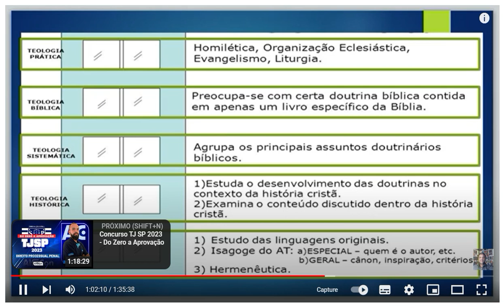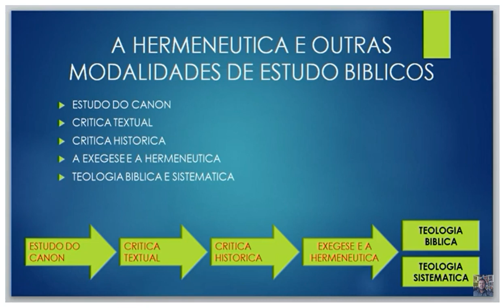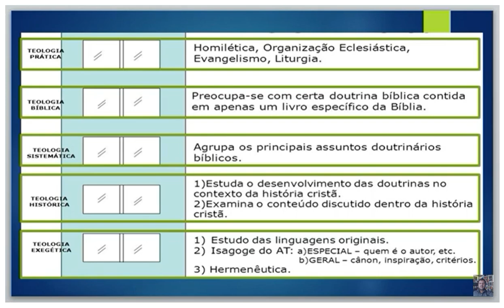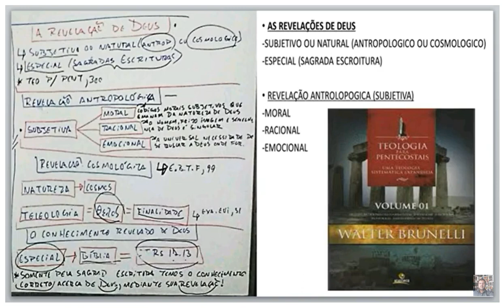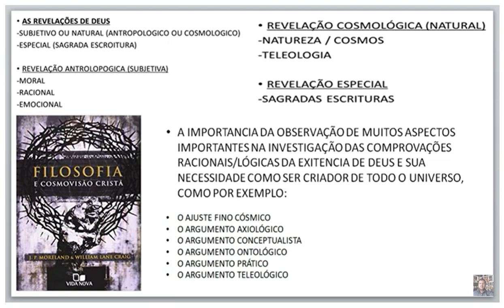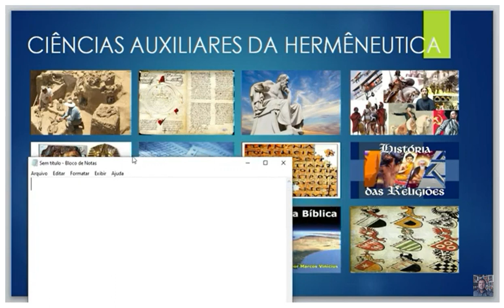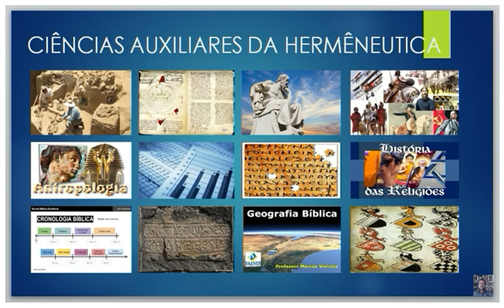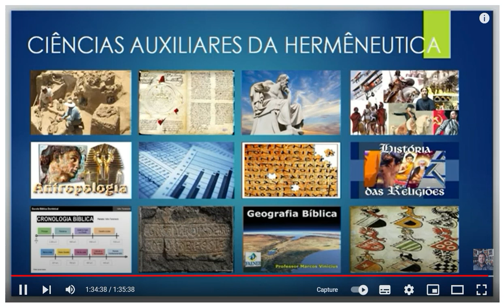3 | TEOLOGIA SUPERIOR | INTRODUÇÃO À TEOLOGIA - Prof. José Edmílson Jr.